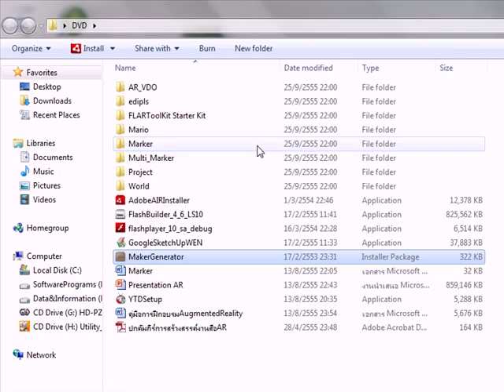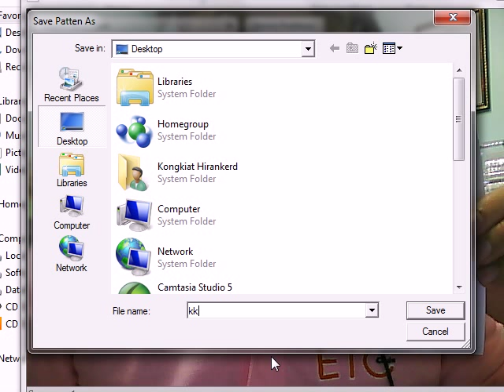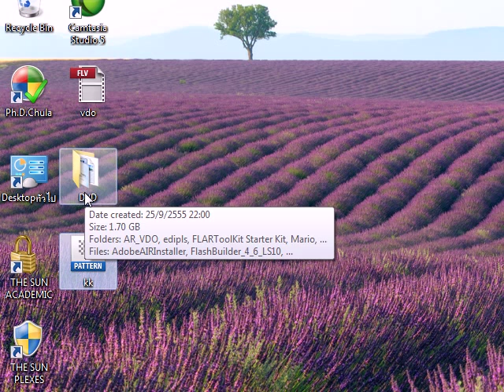ตอนที่2 การทำAR-Pattern File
สอนการทำสื่อ Augmented Reality Open Source ง่ายๆ เป็นขั้นตอน Step by Step